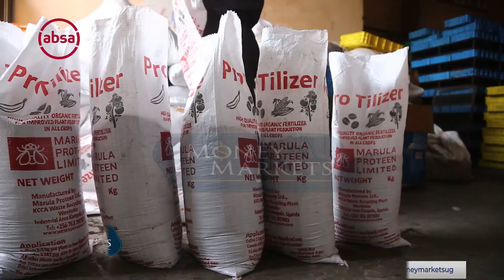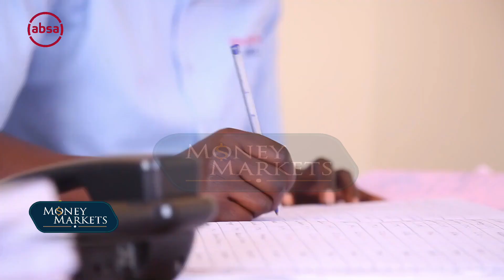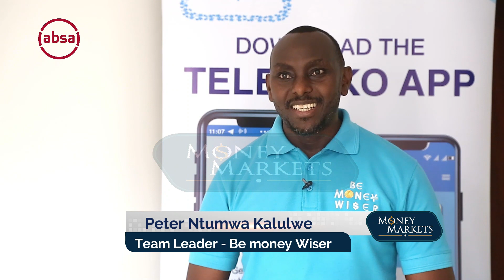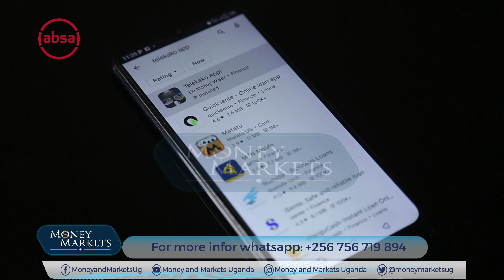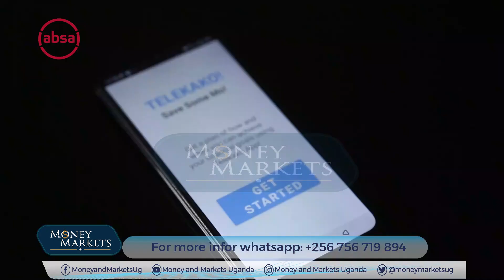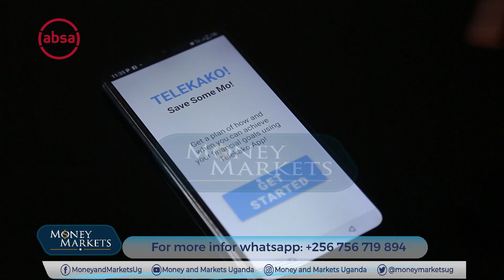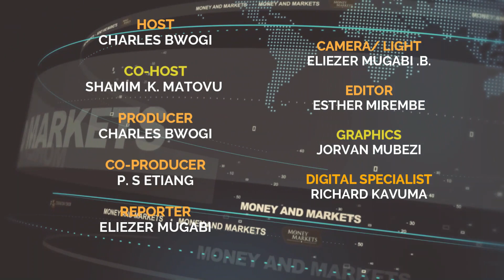Money&Markets S18 Ep2 Seg2 16th/08/2022